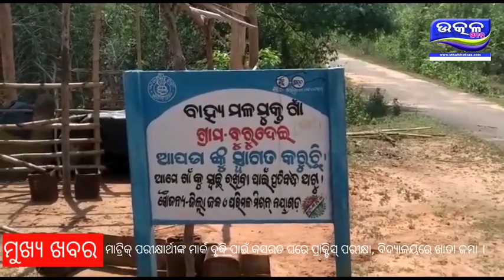ଜଳ ସଙ୍କଟ ରେ ବୁରୁଦେଇ ଗ୍ରାମ